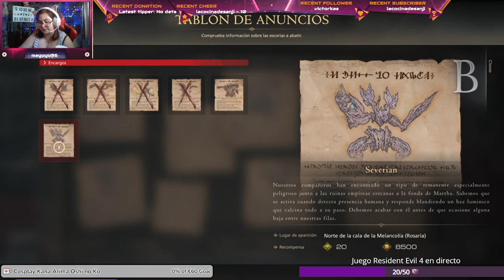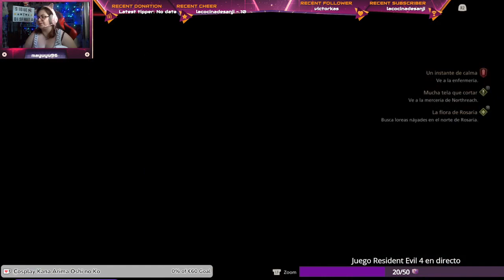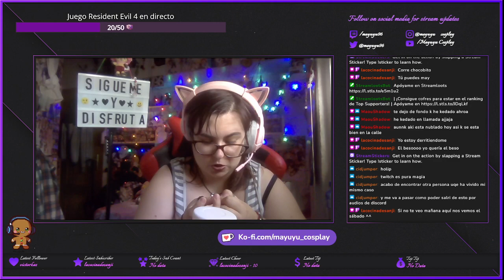Final Fantasy XVI Ep. 10 La venganza de Jill